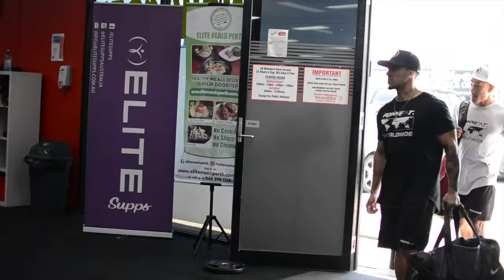Paulie V x Konnekt - 4 weeks out Back Workout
Back Workout
Rack Pulls - 12, 12, 10, 10, 8, 8
Pull Ups superset Underhand Pulldowns - 4x10
Hammer Strength Low Rows - 4x15